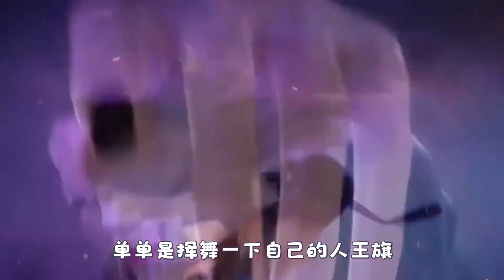玄幻小说八大血统榜（上），云澈的邪神血脉，能免疫法则逆天而为